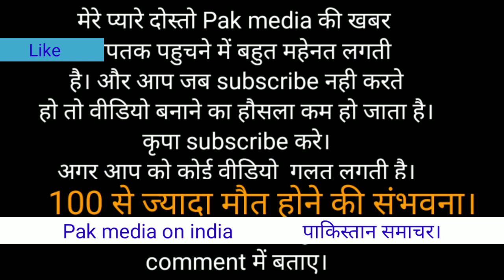Pak media PIA Aircraft Crashed Near Karachi Airport | Breaking News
BHAIDOO NEWS BHAIDOO NEWS BRINGS LATEST NEWS FROM INDIA AND WORLD ON BREAKING NEWS, TODAY NEWS HEADLINES, POLITICS, BUSINESS, TECHNOLOGY'S, BOLLYWOOD,ISRO